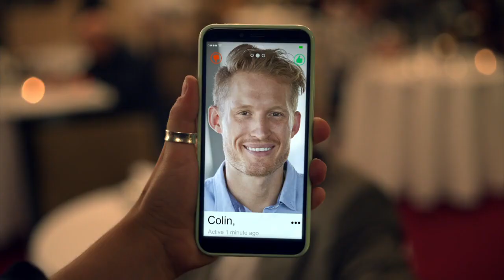Domino's - "JOMO" - VCCP